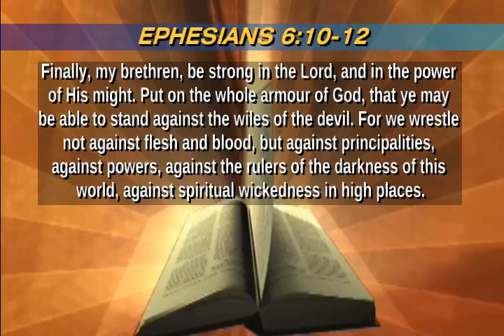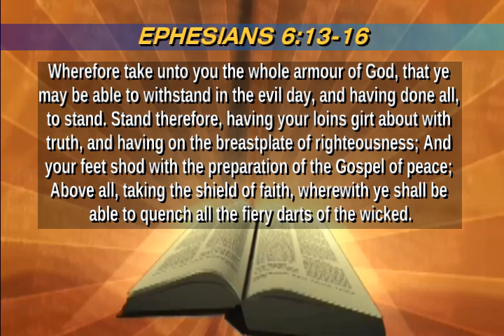The Helmet of Salvation (Part 12: Are You Dressed For Your Battle Series)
Good morning. This upload resumes our Spiritual Warfare 101/Are You Dressed for Your Battle series with a message on "The Helmet of Salvation".

Facebook: Harvest Christian Fellowship (@HCFCeasternnc)